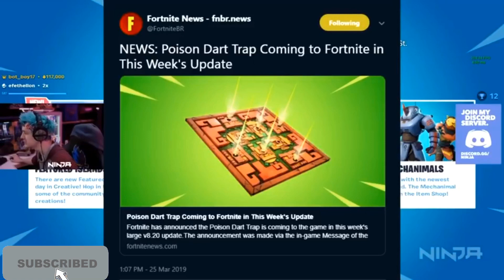Ninja reacts to *new* poison dart trap in fortnite